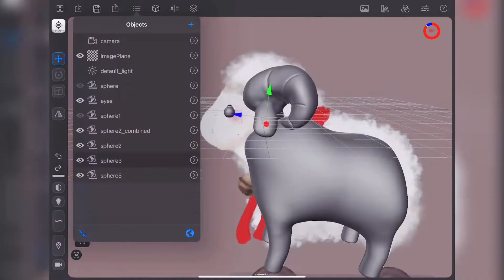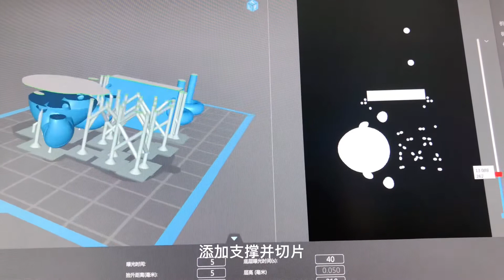绵羊小拉车｜Ipad建模+3D打印｜自制手办｜3D print toy｜Figure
Red:
造梦集DreamGrooVe